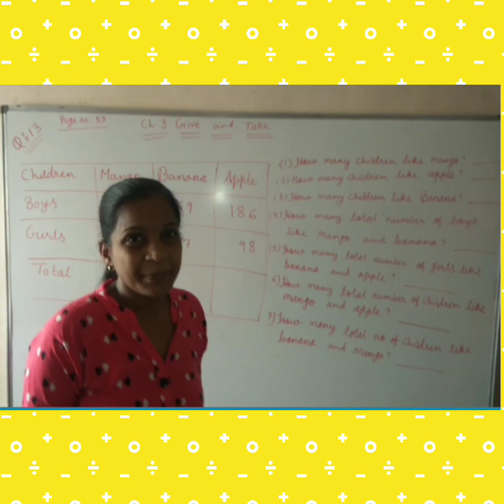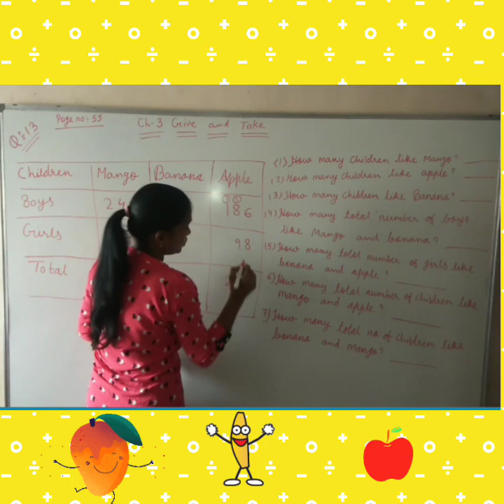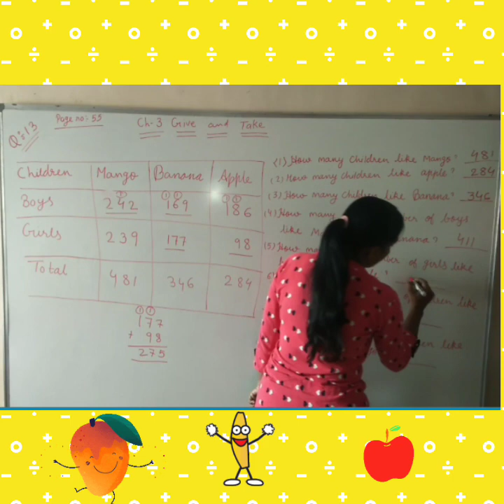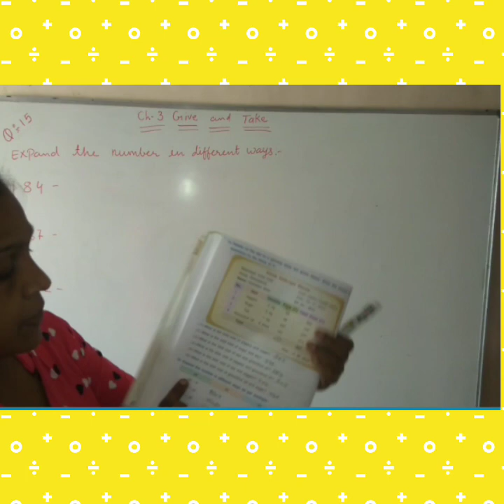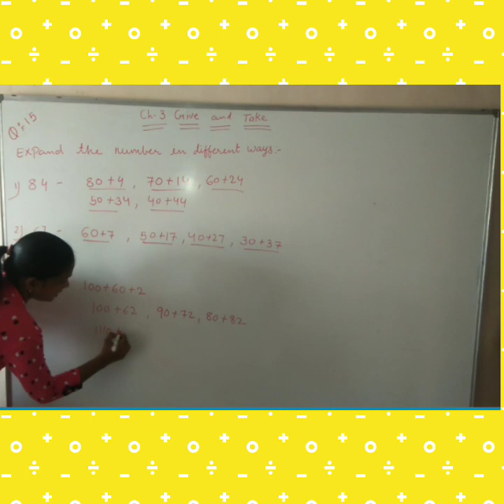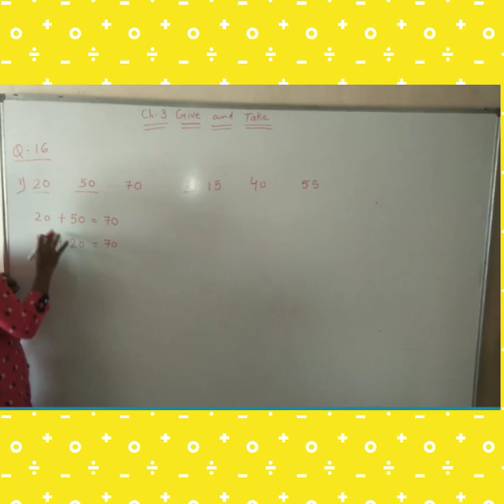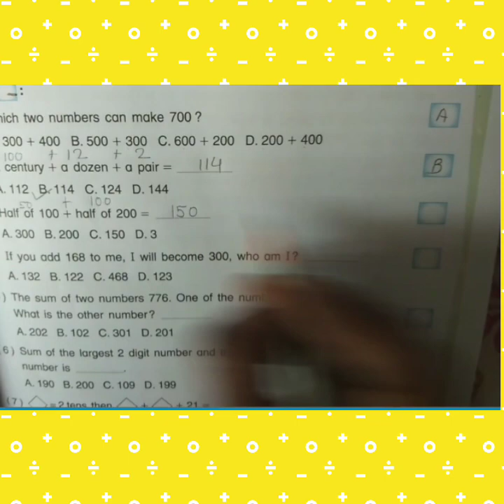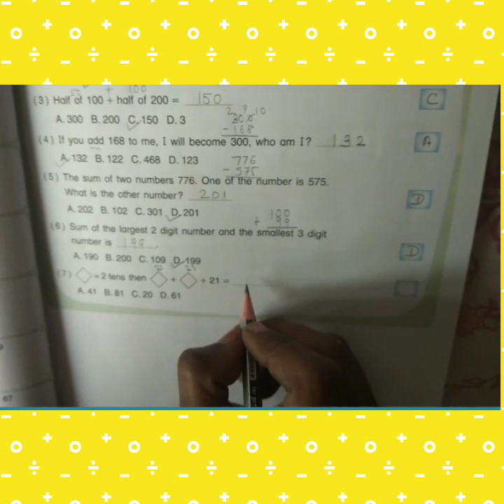GRADE-3| MATHS |CH-3 |GIVE AND TAKE |PART-7|KHALSA LITTLE FLOWER SCHOOL